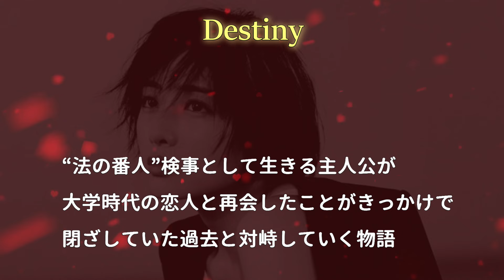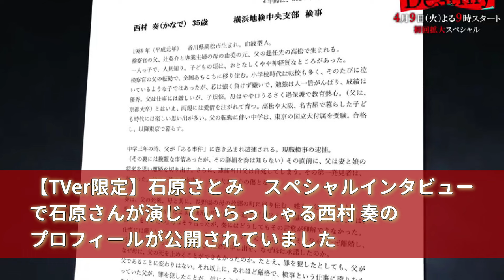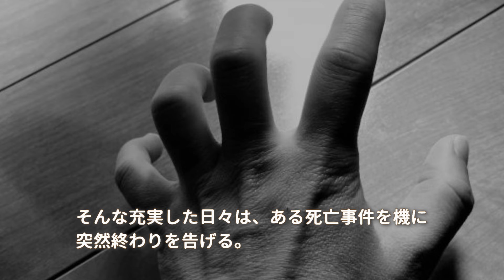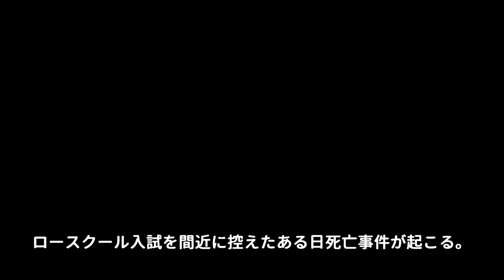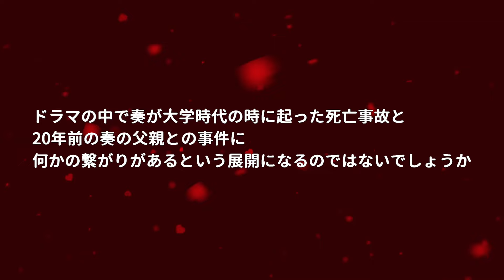【Destiny ドラマ考察＃1】4/9スタートテレ朝系新火曜ドラマ『時をへて、愛は、歪む』 キャスト紹介動画で予習をしておきましょう！！【石原さとみ 亀梨和也】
目次
00:56 キャスト紹介
04:11 奏の友人
05:21 横浜地検中央支部
06:13 その他の関係者
07:06 考察ポイント

【TVer限定】石原さとみ　スペシャルインタビュー

曲名『Epoch』
作曲RYUITO